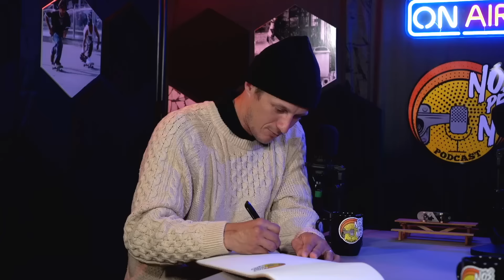Carlos Ribeiro (skatista pro) EP #23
Carlos Ribeiro é daqueles skaters que parece que não faz força pra nada, suave e clean, tanto nas palavras quanto manobrando, gente boa e de papo bom, humildade desde sempre, skate no pé desde pivetinho Dudu como conheci sempre apresentou um skate consistente e único, neste podcast podemos conhecer e mostrar mais a fundo toda a sua trajetória no skate, divirtam-se